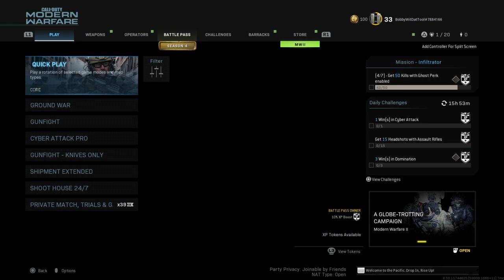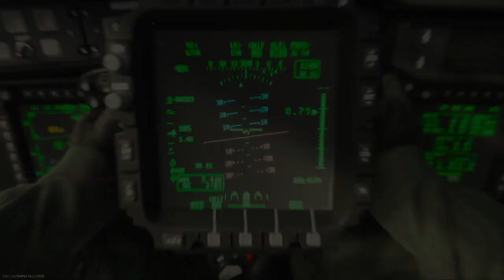COD 28 Kills